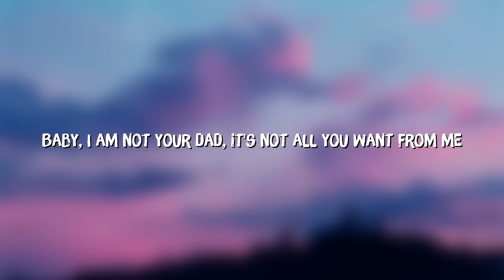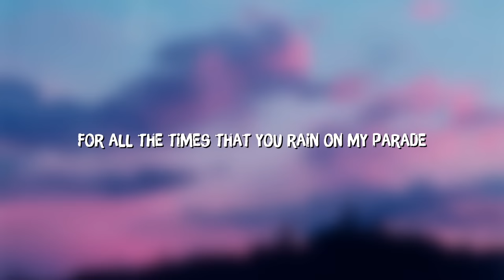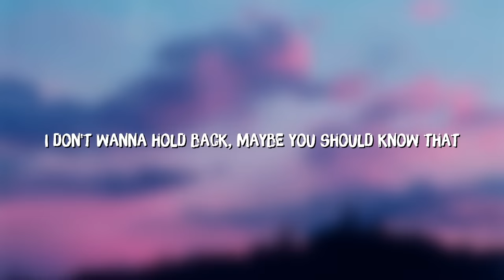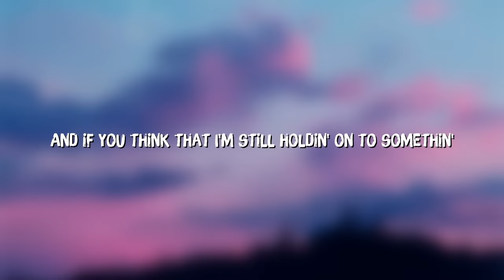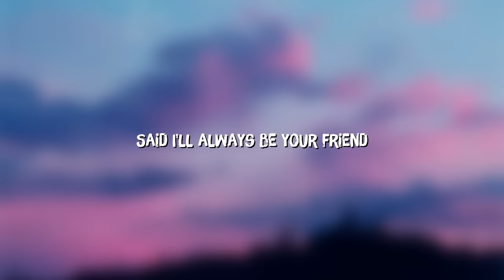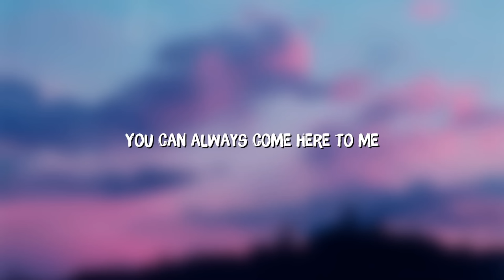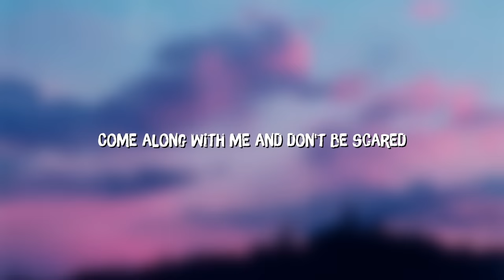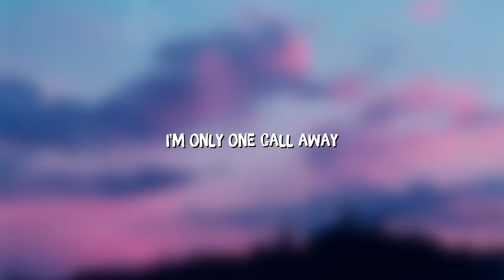24kGoldn - Mood (Lyrics) ft. Iann Dior | Charlie Puth, Justin Bieber (Mix)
Tittle: 24kGoldn - Mood (Lyrics) ft. Iann Dior
Artist: 24kGoldn ft. Iann Dior